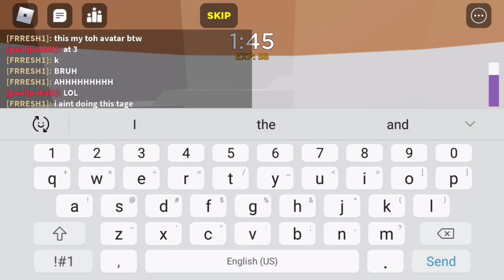1v1 part 1